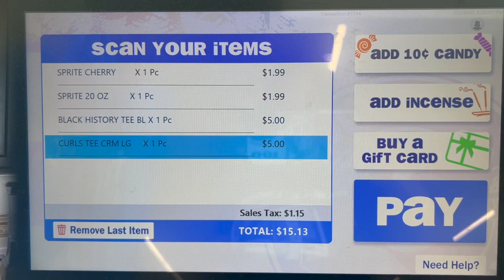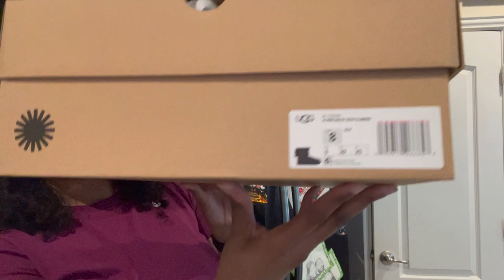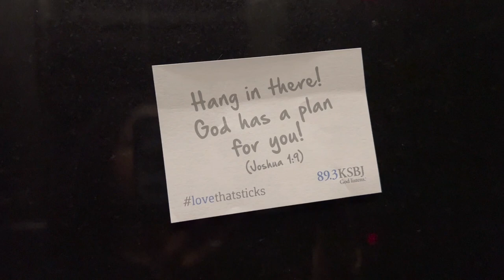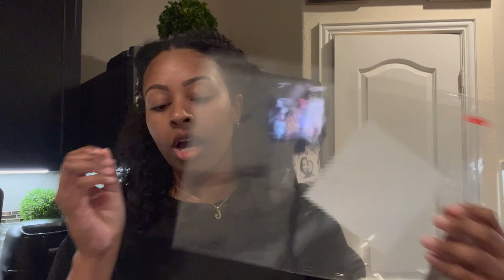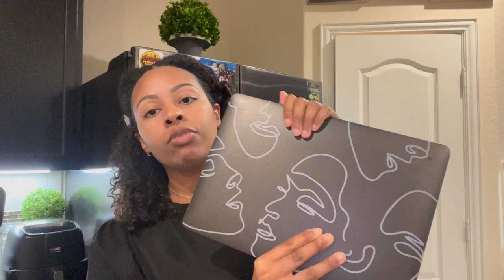Momma IM ON TV LOL| Community Outreach| BLK Market Event|Work With Me| UGG,AMAZON Unboxing|VLOG DITL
Channel mentioned:@SimplyMelva

VIDEO EQUIPMENT USED:
Editing Software-iMovie